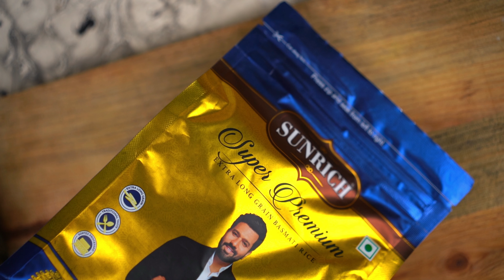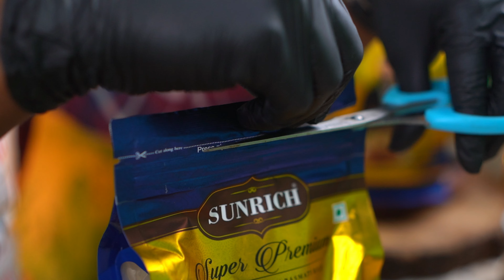Hyderabadi Biryani Hyderabadi Street Style Biryani with sunrich | Tradition Day 9/75 Hard Challenge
Hi! I’m chefsiddhant . I love food and sharing my experiences with you.